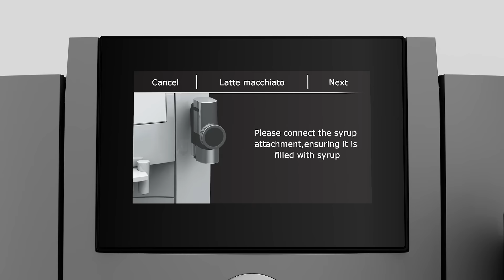JURA S8 - Fully automatic coffee machine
The innovative and stylish new S8 guarantees supreme coffee indulgence. The number of drinks you can make with your coffee machine increases dramatically thanks to the Sweet Foam function, while the Professional Aroma Grinder (P.A.G.2) grinder ensures consistent grinding results year after year. The 4.3ˮ touch-screen display facilitates intuitive, effortless operation, and the milk system cleaning function activates instantly at the touch of a button.